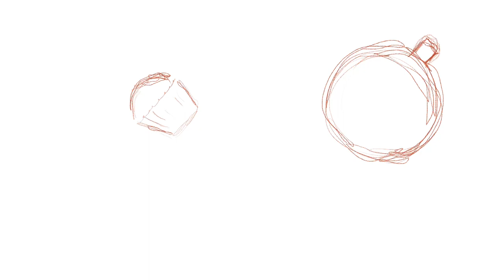Speedpainting Teatime | Procreate aesthetic scenery illustration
A drawing process time lapse, created with Procreate. Testing a new (for me) illustration style. In this style I drew the outlines with a basic pencil brush and then painted colours with a flat brush and used a smudge tool to make the painting softer.  For some details I utilised the pencil again. The painting was done in several layers. I still need to practise this style more, but I think this is a good start. What do you think?

Thank you ​⁠@oceanenae for the inspiration for this illustration and illustration style. ❤️

Tablet: iPad Mini 2019
Stylus: Apple Pencil 1st gen
Software: Procreate